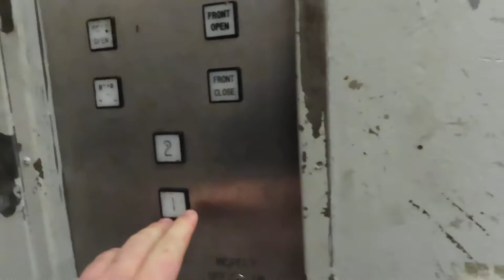Vintage Montgomery Traction Freight Elevator @ Sears (CLOSED), Woodfield Mall, Schaumburg, IL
Filmed with Canon SX740 on August 12, 2021

This is the original freight elevator in the Sears at Woodfield Mall. This is a cool 1970s Montgomery with an epic motor.

This store closed permanently on November 14, 2021.

Floors served: 2
Manufacturer: Montgomery
Type: Geared traction freight elevator
Fixtures: Square buttons
Capacity: 4000 lb
Year installed: 1971
Illinois ID number: T006383

Location: Sears, 2 Woodfield Mall, Schaumburg, Cook County, Illinois, United States.